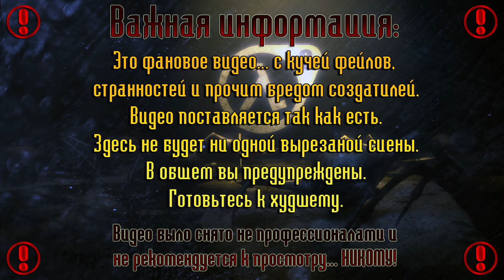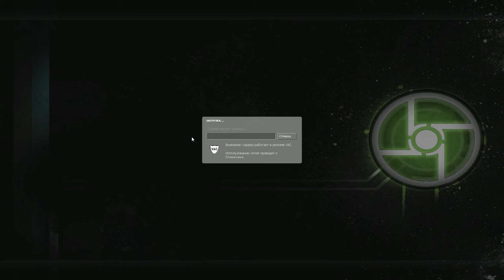Half-Life 2 Co-Op | "Что за лаги...о_О" - #1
Вас ждет - Half-Life 2 Co-Op | "Что за лаги...о_О" - #1
Наступил 1998 год. HALF-LIFE шокирует игровую индустрию сочетанием напряженного действия и непрерывного, затягивающего сюжета.
В конце 2004 выходит вторая часть и вновь потрясает публику.
Сохранив атмосферу тревоги, вызова и внутреннего напряжения и добавив новый реализм и интерактивность, Half-Life 2 открывает дверь в мир, в котором присутствие игрока влияет на все.
Начнем же проходить эту замечательную игру.
(Проходим - Desertir, e1darie1 и nik)